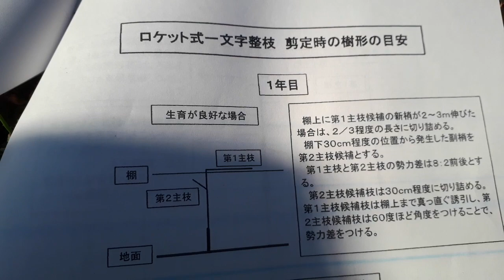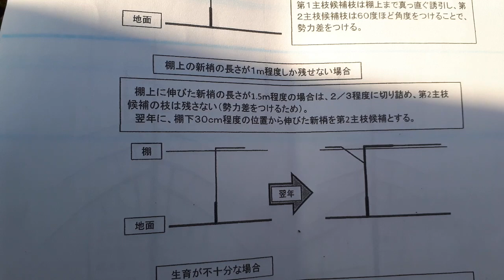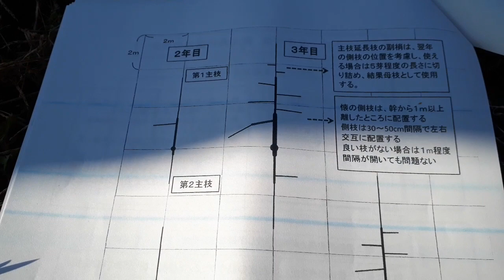20191213長野県果樹研究会ブドウ部会1443〜ロケット式一文字整枝剪定検討会